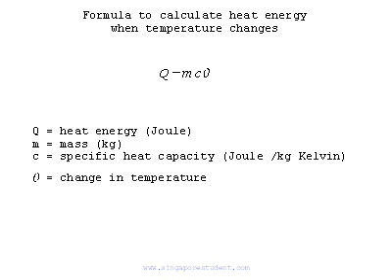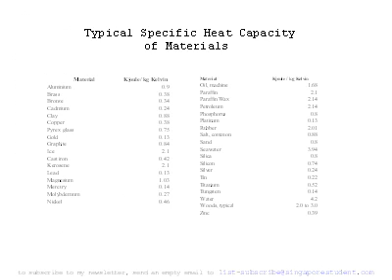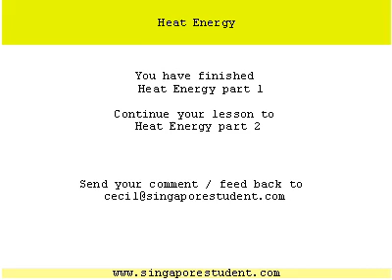a02 Heat Energy Calculation 01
Heat Energy chapter for O level Physics